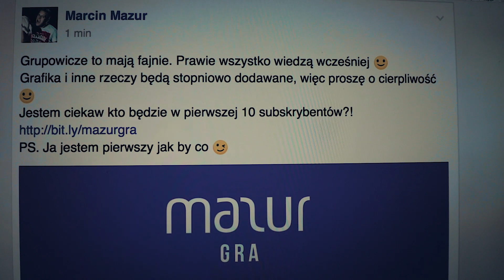Mazur Gra / VLOG #228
Utworzyłem oficjalnie kanał MAZUR Gra.
Jaki jest mój rekord w ilości zjedzonych pierogów w Wigilię?
Dlaczego nie lubię Świąt?
Poznaj mnie lepiej:
Proponowane kanały:
Adres do wysyłki:
Marcin Mazur
ul.Słowackiego 40
97-300 Piotrków Tryb.